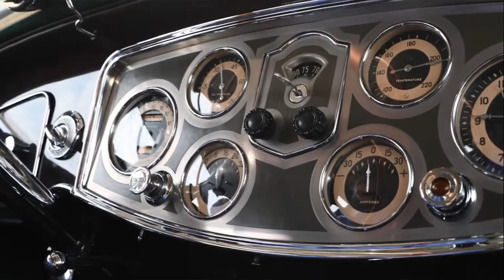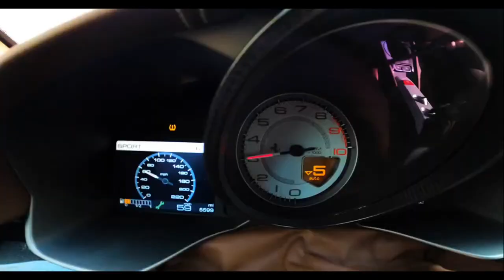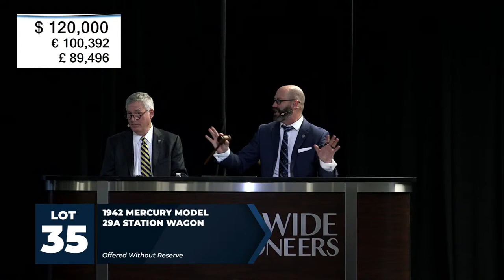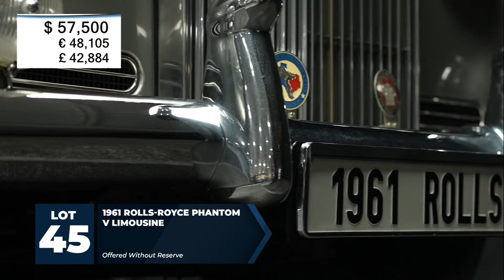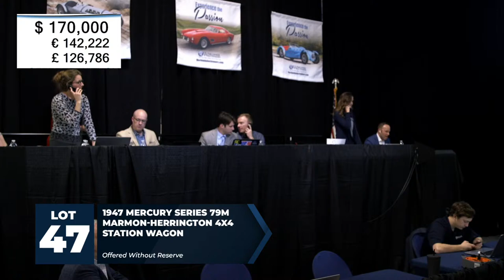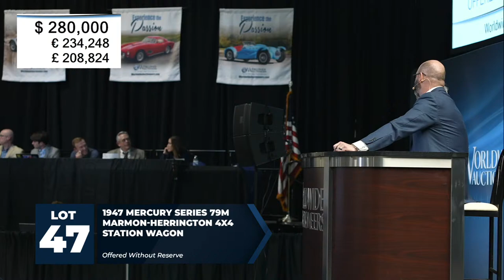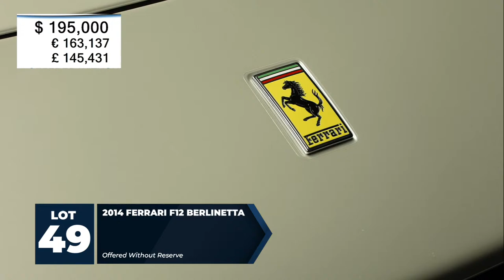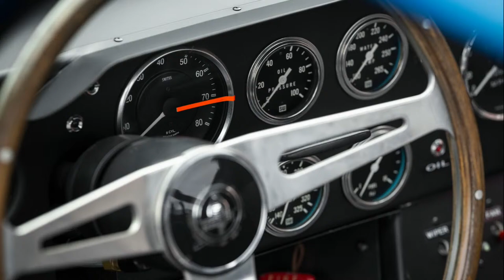The Scottsdale Auction in Auburn • Worldwide TV